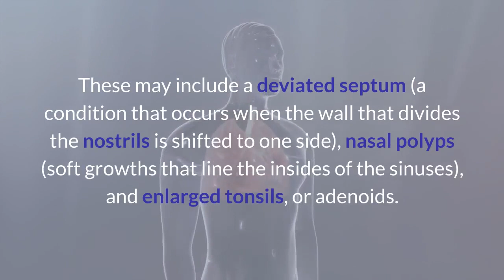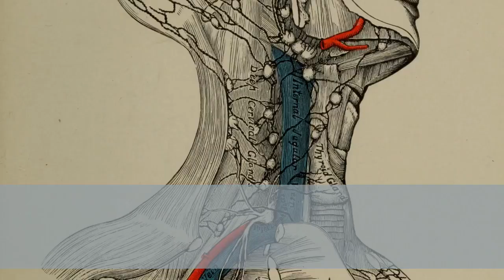Sleep Apnea Treatment - 5 Causes Of Snoring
Over the next few minutes you’ll discover 5 Causes Of Snoring: Older Age, Nose and Throat Conditions, Sleep Style, Alcohol Use and Excessive Weight. Watch a Real The Stop Snoring And Sleep Apnea Program Review Testimonial

Tool : Content Samurai.

★Also Check out:
These five common causes can lead to noisy night time breathing.
Older Age

As people get older, their sleep habits change. Some may find it takes longer to fall asleep and that the rest isn’t as restorative as it once was.
Aging also impacts snoring, in part because the throat muscles and tongue tend to relax more during sleep with age, causing a vibration on the inhale which leads to snoring.

Nose and Throat Conditions

Certain physical ailments in the nose and throat can contribute to snoring.
These may include a deviated septum (a condition that occurs when the wall that divides the nostrils is shifted to one side), nasal polyps (soft growths that line the insides of the sinuses), and enlarged tonsils, or adenoids.
 Suffering from seasonal allergies or a nasty cold can also bring on a bout of snoring.

Sleep Style

If you notice that you or your partner snores more when positioned on your back than when resting on your stomach or side, then you’re dealing with a case of ‘side dependent’ snoring.
The good news is that with practice, you can train yourself to sleep on your side or belly, which may reduce the likelihood of snoring.

Alcohol Use

A nightcap used to be recommended for a good night’s sleep, but it’s become clear that drinking before turning in for the night can be disruptive—and it plays a role in those who snore.
 Alcohol is a strong muscle relaxant, causing the areas around your throat and airway to slacken during sleep, resulting in vibration when you breathe.

Along the same lines, if you take a muscle relaxant in the evening, it may contribute to more snoring.

Excessive Weight

Too many pounds can be a risk factor for many health issues, and it’s also a contributor when it comes to snoring.
Being overweight leads to poor muscle tone and increases the tissue around the neck and throat, two causes of nighttime noise.★